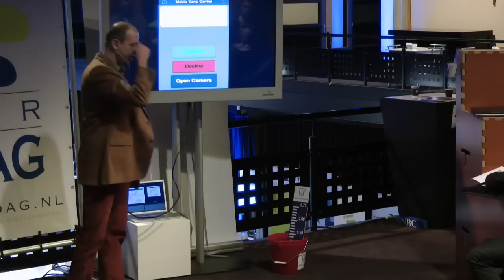140213 WiD Watertalk - P01 Van Overloop - Mobiel Water Meten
Opname van een Watertalk gemaakt op de op donderdag 13 februari 2014 in het NBC te Nieuwegein